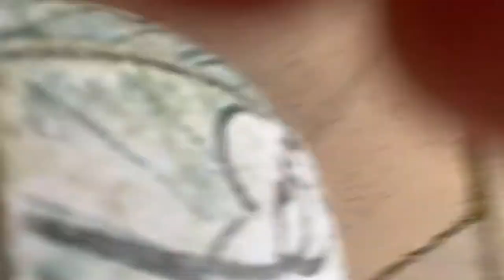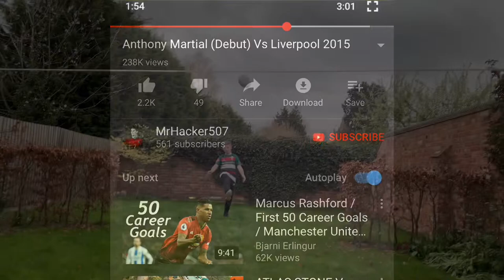Trick shots rugby edition